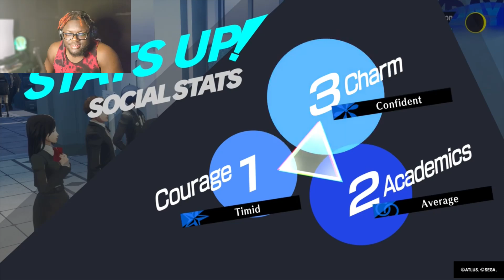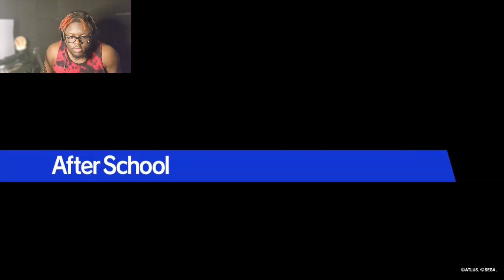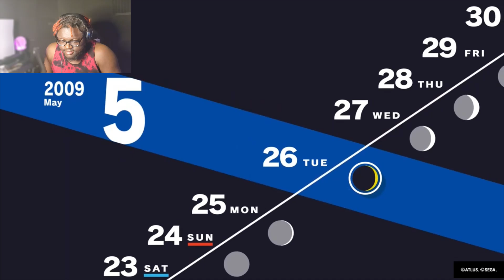THE GANG THAT YOUR MOM TOLD YOU NOT TO HANGOUT AROUND|| PERSONA 3 RELOAD PART 10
So guys funny story I was recording person 3 reload and I was not recorded for part 9, so I promise it won't happen again, I LOVE YOU ALL THANKS FOR JOINING ME ON THIS JOURNEY🔥🔥🔥🔥🔥🔥